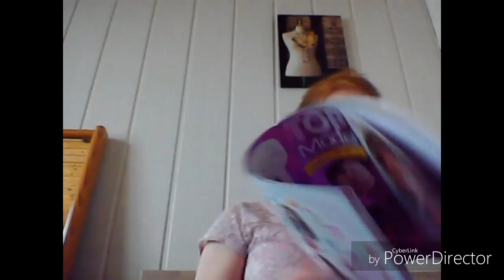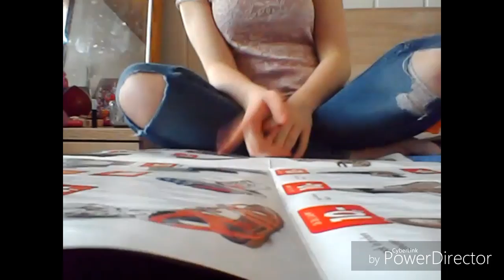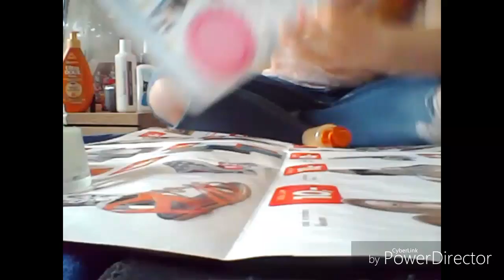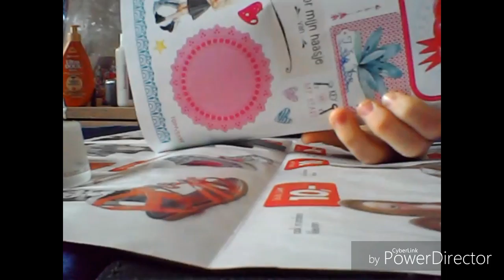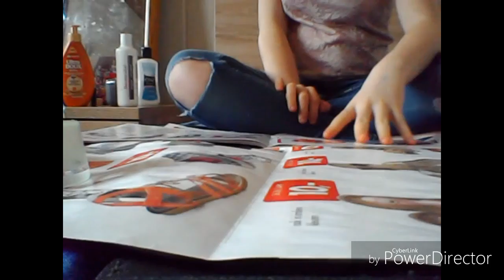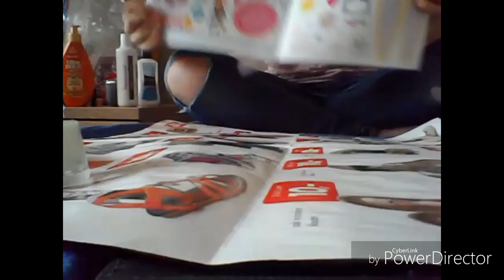Moederdag diy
Hier maak ik een dagcrème /bodylotion  voor mijn moeder:-)